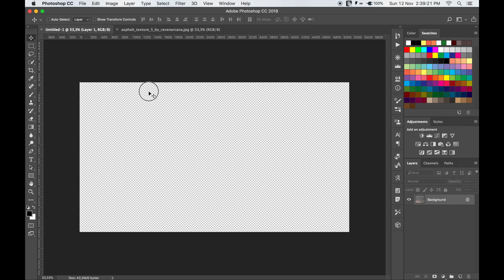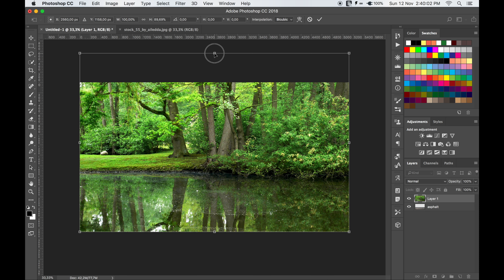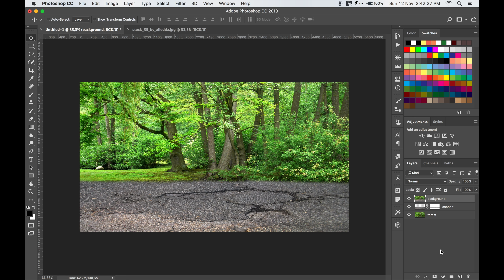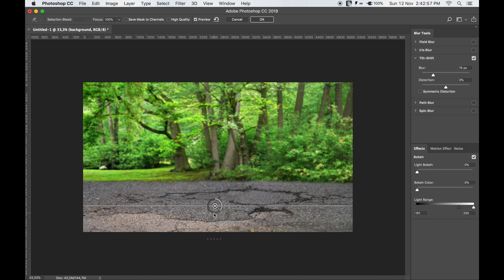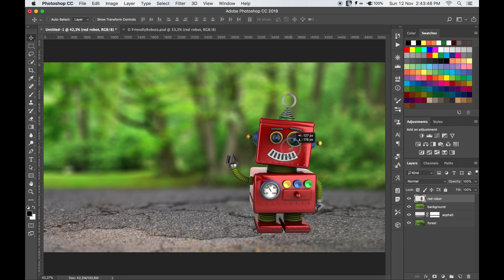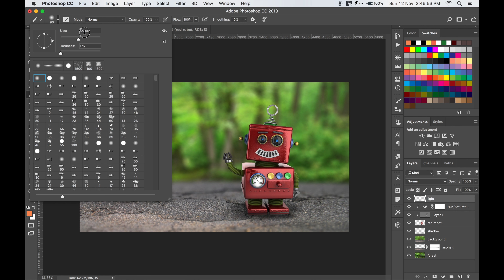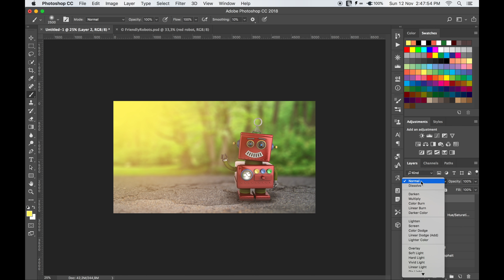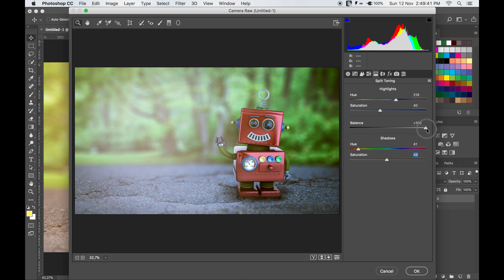The Robot | Photoshop CC 2018 Manipulation Tutorial | 4K Ultra HD 60 FPS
In this Photoshop CC 2018 tutorial, I will show you how to make a surreal scene, The Robot, beautiful photo manipulation effect in Photoshop CC 2018. I hope you enjoyed this Photoshop 4K Ultra HD 60 FPS video tutorial, learned some things and don't forget to press the LIKE button, leave a comment and if you like this channel, subscribe!

Follow CiprianFOTO

CiprianFOTO